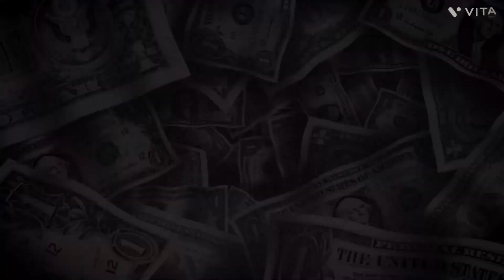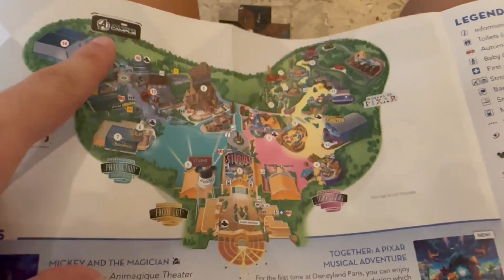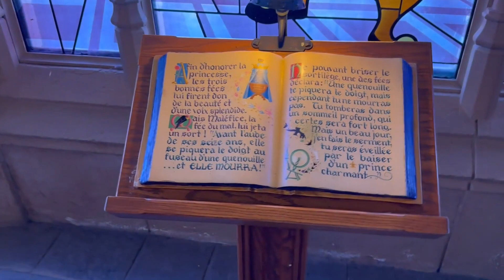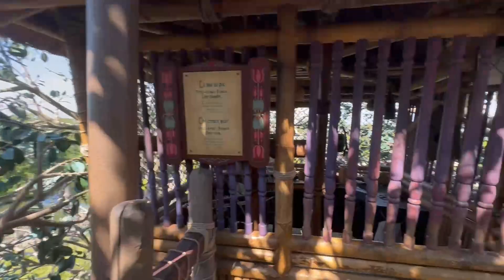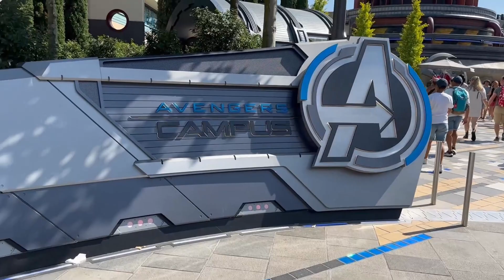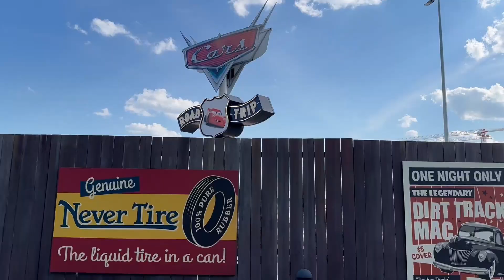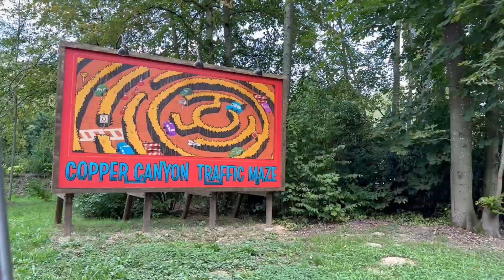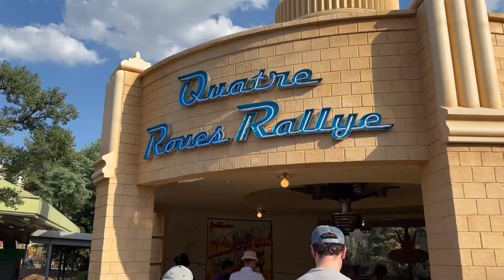WIR BESUCHEN DAS DISNEYLAND PARIS!😍 (walt disney studios + disneyland park)🔥🇫🇷 VLOG #6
Schaut auch bei Stefan & Dimi vorbei❤
✘STEFAN SOCIALS: